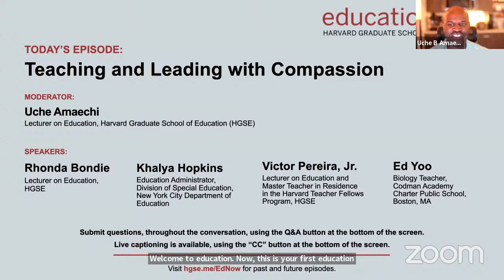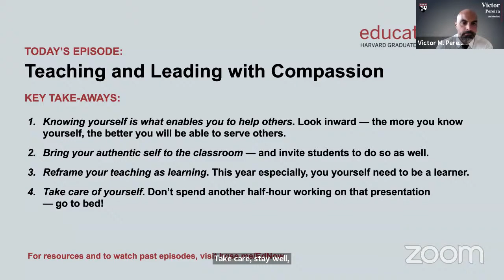Education Now | Teaching and Leading with Compassion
Today's teaching challenges are multifaceted, calling on a range of leadership skills, instructional moves, and — perhaps most important, empathy and compassion. At a time of continued anxiety, when students and educators alike are feeling the strains of losses of all kinds, how can we make classrooms spaces of welcome, inclusion, and care? How can we teach, lead, mentor, and coach with compassion?

This episode will address some of the immense challenges that teachers are facing during the ongoing pandemic. We'll share insights on how to cultivate compassion and leadership in one’s own teaching practice — and how to approach some of the challenges we're seeing in classrooms now.

Host: Uche Amaechi, Lecturer on Education, HGSE

Speakers:
* Rhonda Bondie, Lecturer on Education, HGSE
* Victor Pereira, Jr., Lecturer on Education and Master Teacher in Residence in the Harvard Teacher Fellows Program, HGSE
* Ed Yoo, Biology Teacher, Codman Academy Charter Public School, Boston, MA

Education Now is an HGSE webinar series that responds to the dramatic changes in the field of education in the wake of the Covid-19 pandemic. Each episode is designed to prompt observations and insights that are thought-provoking and actionable.